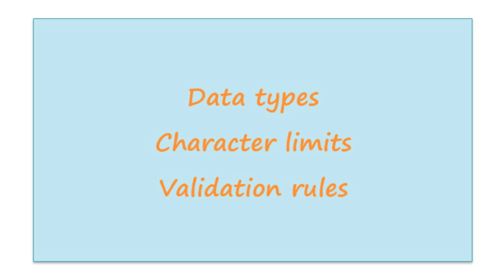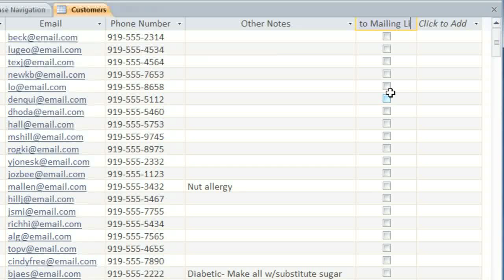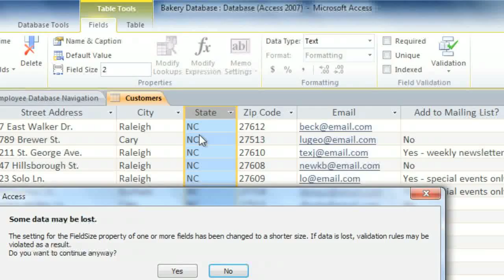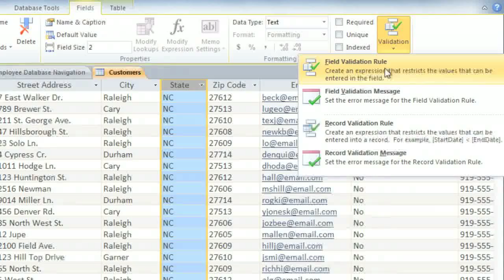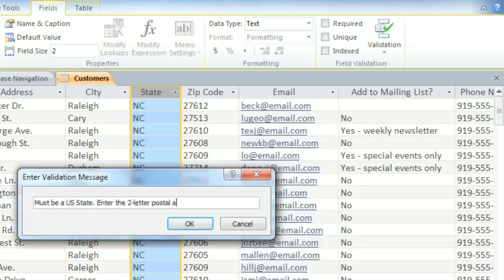Access 2010: Modifying Tables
In this video, you’ll learn more about modifying tables in Access 2010. for our text-based lesson.

This video includes information on:
• Changing data type for existing fields
• Setting field character limits
• Creating validation rules
• Calculating fields and totals rows